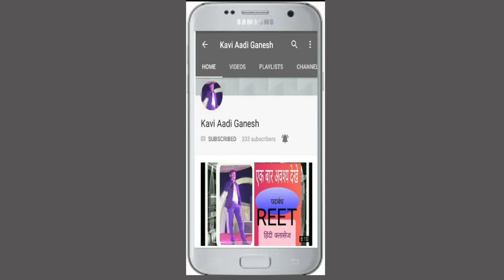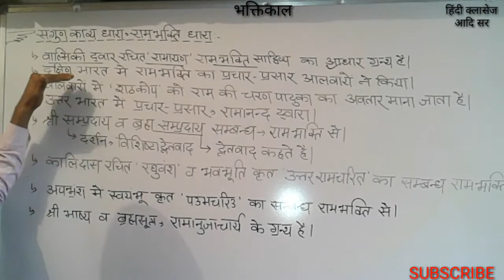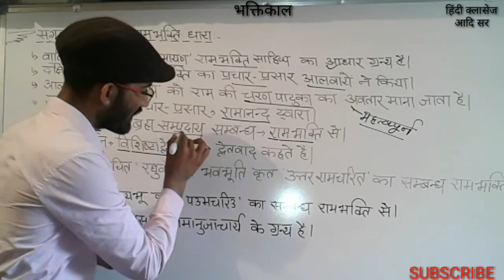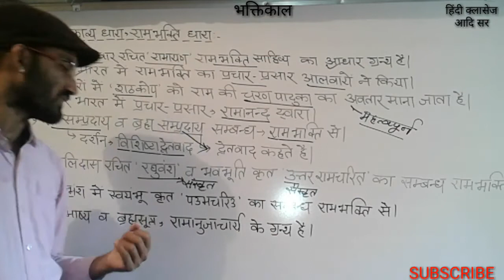भक्तिकाल 16 हिंदी साहित्य इतिहास|Hindi sahity itihas Net ist 2nd ग्रेड|हिंदी क्लासेज by आदि सर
NET/SET/jrf/Ist grade/kvs,dsssb,PGT,TGT
rpsc first grade,2nd grade

Net
Set
kvs
Dsssb
ssc gd
patwari
RTET
ctet
uptet
htet
daily current
डेली करंट
all exam exam
next time
छंद को पहचानना
Net
Set
kvs
Dsssb
chhnd trick
ssc
patwari
RTET
ctet
uptet
htet
हिंदी भाषा
all hindi exam
छंद
छंद को पहचानना
काव्यशास्त्र
Net
Set
kvs
Dsssb
chhnd trick
ssc
patwari
RTET
ctet
uptet
htet
हिंदी भाषा
all hindi exam
kavyshastr